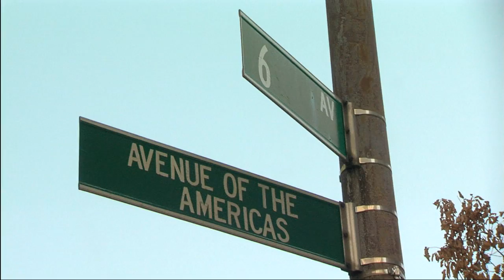NYCiSchool: A Model for 21st Century Learning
NYCiSchool is a small nurturing high school that offers a comprehensive college preparatory curriculum with a focus on interdisciplinary study of real-world problems, individualized learning, and on-line coursework. Technology is infused into and believed to be an important aspect of every content area and facilitates the individualized programming and on-line work. NYCiSchool is founded on the beliefs that students learn best by actively doing work that has purpose and meaning, that students thrive on choice and responsibility, and that adolescents need a uniquely structured environment to guide them and help them reach their potential as students and young adults.

This video was produced, directed & written by Russ Jolly of 214 Media on behalf of Cisco Systems, Inc.

Cisco is a vital partner to the New York City Department of Education and has played a major role in the development of the NYCiSchool. The NYCiSchool opened for classes in September of 2008.